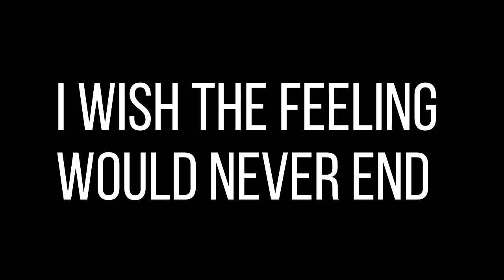Katsumi Richards - I Wish The Feeling Would Never End (Music Video)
Music video for a song off my new album To Overcome Oneself, available now on all major streaming services as well as Bandcamp.